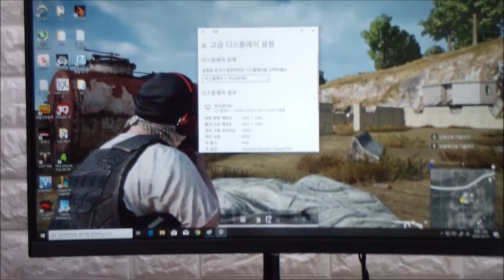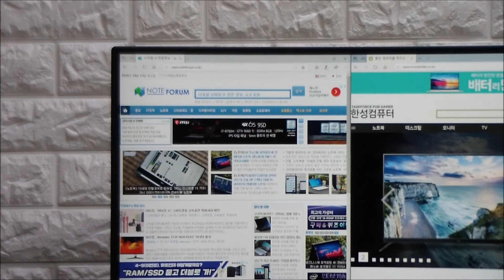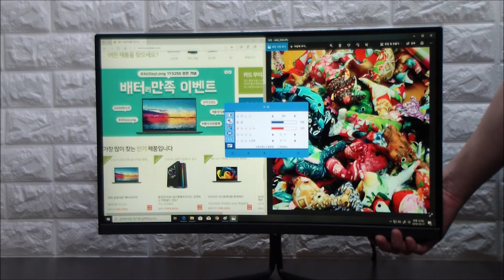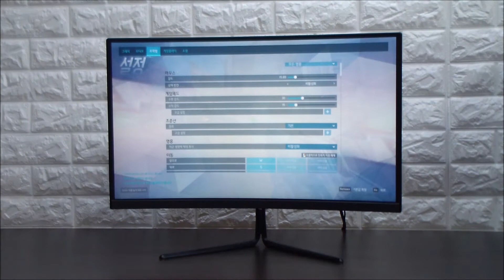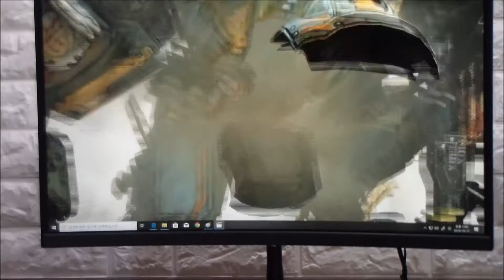더 휘어진 1200R곡률의 하이엔드 커브드모니터, 한성컴퓨터 TFG24F14V 1200R 커브드 144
1200R의 경이로운 곡률 커브드 게이밍모니터!
TFG24F14V 24인치 신제품 리뷰 :)

* 주요스펙
| 59.9cm(24형) / 와이드(16:9) / 144Hz / 1500R 곡률 / 1ms(GTG)
| PVA / 광시야각 / LED 방식 / 1920 x 1080(FHD)
| 0.18159mm / 300㏅ / 3,000:1 / 무한(∞):1
| HDMI / DP포트 / 플리커 프리 / 블루라이트 차단 / 눈부심 방지
| 틸트 / 75mm X 75mm / 게임모드 지원 / 조준선 표시 / Free Sync
| 최대19W / 0.5W이하